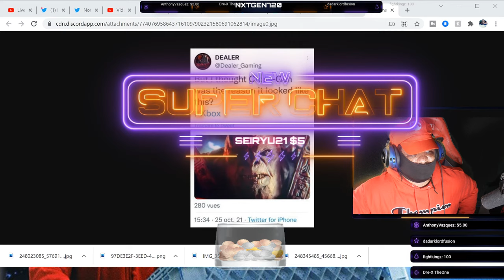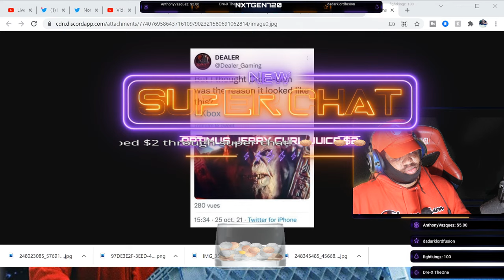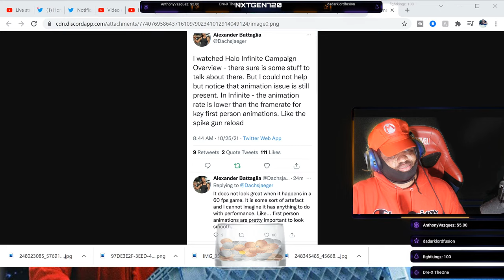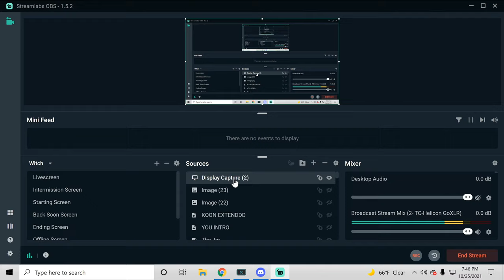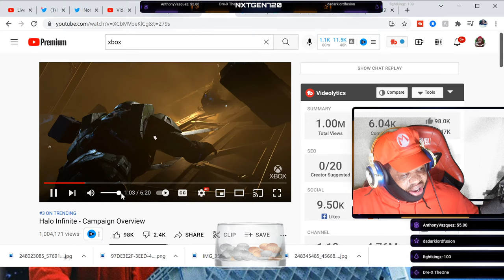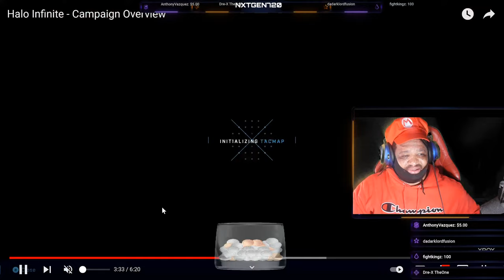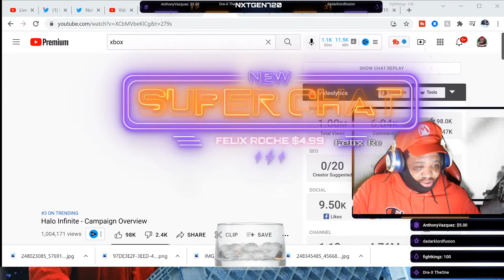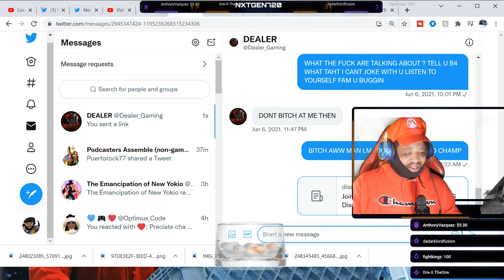HALO INFINITE CAMPAIGN EXPOSES RDX|500M IN DEV COST DELAYED 1YR TO GIVE CRAIG A MOHAWK & CHINSTRAP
Halo HaloInfinite HaloInfiniteCampaign Xbox has announced that the Halo Infinite campaign gameplay overview will take place tomorrow, October 25, at 6am PT/9am ET/2pm BST.

Xbox shared the news on Twitter alongside saying, "See you soon, Spartans." The attached link takes you to a page on Xbox's YouTube channel where the Halo Infinite - Campaign Overview will premiere tomorrow., respectively.

XBL Gamertag- ZAIRE
PSN- ZAIRE